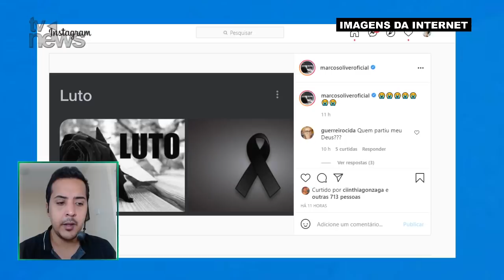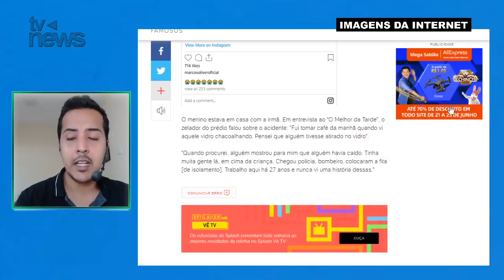Enteado de 11 anos do ator Marcos Oliver CA! DE PRÉDIO e P0LÍCIA fala em M0RTE SUSPE!TA